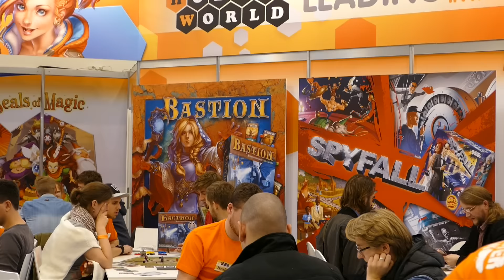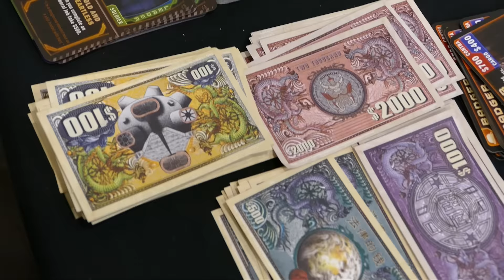Essen 2015 - Jour 2 - Le debrief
Ludovox est en Allemagne pour couvrir l'édition du très renommé festival du jeu de société d'Essen.

Voici le debrief en vidéo de la deuxième journée ouverte au public avec un salon bien rempli et de belles rencontres...
Plus à venir dans les interviews et présentations de jeux de la playlist Essen 2015.